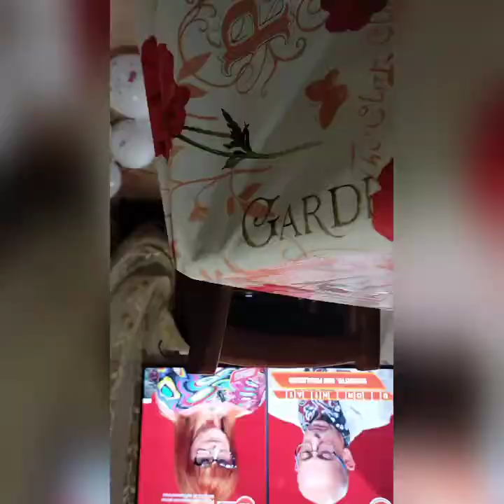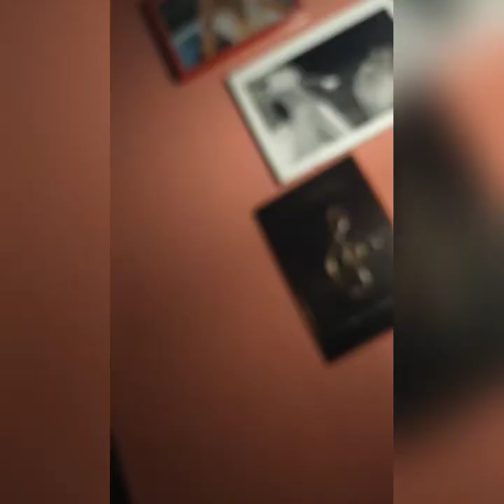11 Aprile 2020 Thirtythird day in the Red Zone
Trentatreesimo giorno nella zona rossa...